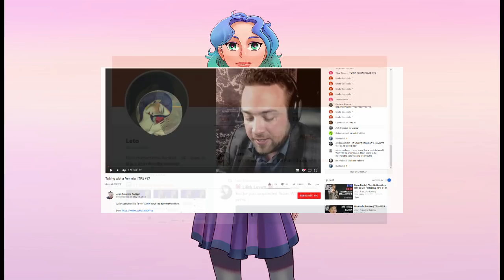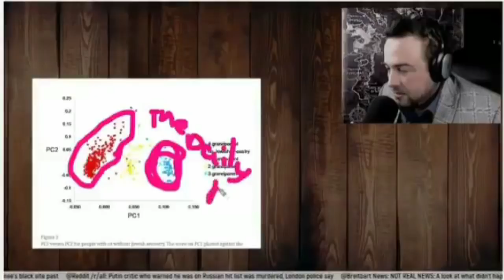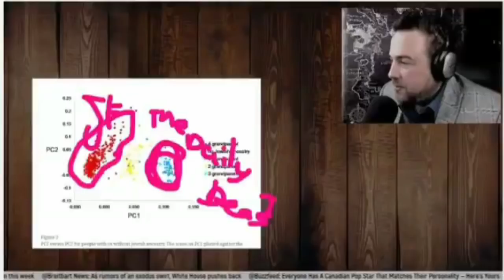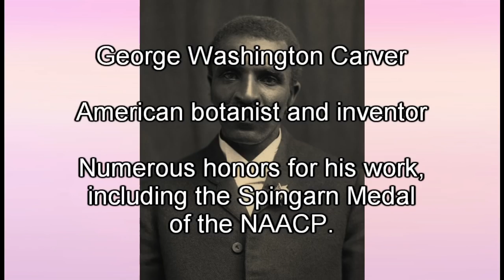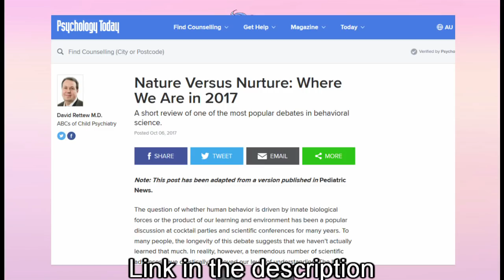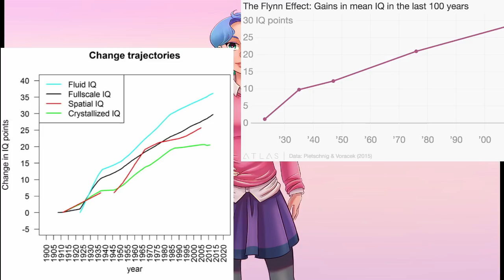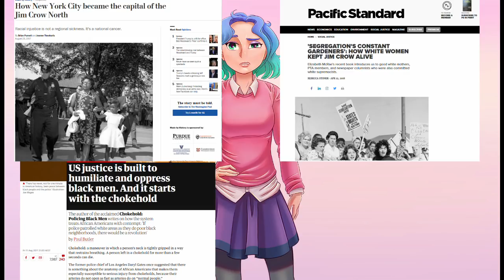JF is wrong about race, voting and IQ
This video is a rebuttal to the statements made by JF Gariepy in his stream "talking with a feminist"

Edit - my response to JF's stream:
1) I never said JF wasn't qualified in science. I said skeptics generally weren't and I was talking about the skeptic community. It seems as if JF thinks this was about him but no lol. I know he used to be an academic and thought this was abundantly clear.

2) Learn what a social construct is. A) it doesn't mean 'not real' and B) Phenotype =/= genotype. You could phenotypically look black/white and your genotype would say otherwise. I shouldn't have to explain the difference between phenotype and genotype to a scientist ffs.

3) Race is arbitrary in how it is treated in the real world and it isn't really purely based on genetics. Eg. James Watson + Craig Venter (Euro ancestry) compared their genes to each other and then to Seong-Jin Kim (Korean). Each had more in common genetically with Kim than with each other. The lack of shared genes among white people is what makes this a social construct.

4) The reason I used vague wording around what JF is suggesting is because he contradicts himself so often. Twin studies are used typically to isolate for genetic factors. If someone is talking about the results of twin studies, it is usually to make the argument that whatever the result is is related to genetics somehow. That's why I thought he was making that argument.

5) I don't think that JF was wrong about black people voting Democrat more than Republican so he mischaracterised my argument completely. I was arguing that the why of that likely has nothing to do with genes and is more about how socially isolating the Republicans have been to black people.

6) He mischaracterised my arguments around the mixed race twins as if I was confused about how they turned out. No JF, I didn't need that condescendingly explained to me. I understand that the white passing twin took after the white parent more and that the black passing twin took after the black parent more. Had literally nothing to do with my argument. My argument was that if race was a strict category determined primarily by genes, there wouldn't be all these vague grey areas.

This is the only response I will be doing to JF's stream, I have no interest in debating him and I make my content for people who actually enjoy my content. Not for alt right douche bags who don't understand what "social construct" means.

(I don't really recommend it but if you want to be sure I am not misrepresenting him)

Thank you very much for watching, thank you especially to my patrons for supporting me and I'm sorry it took a while to get this video out there